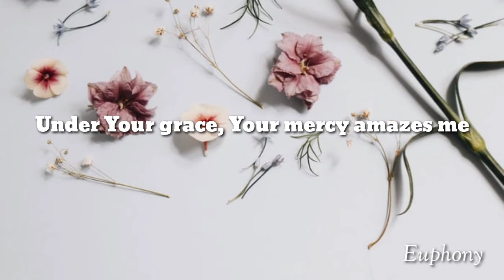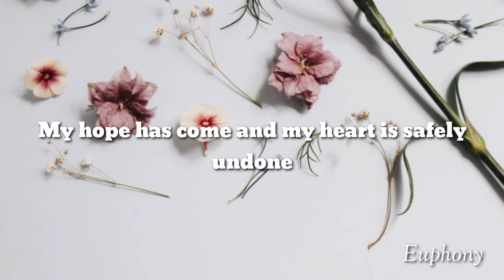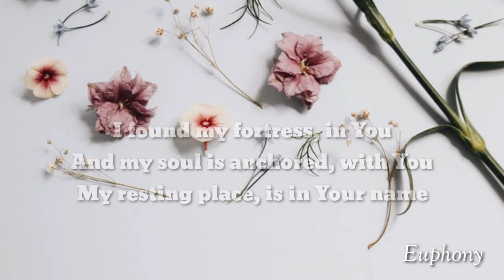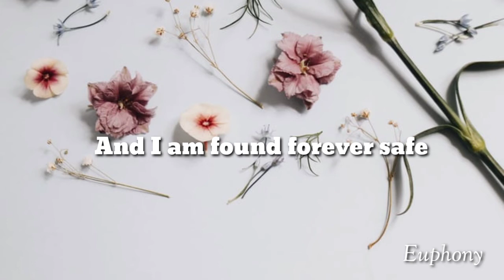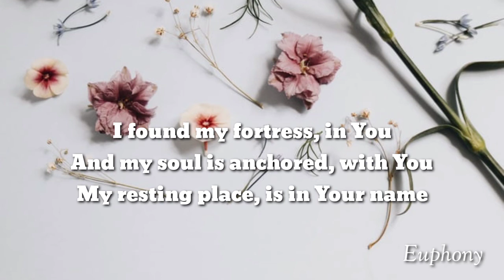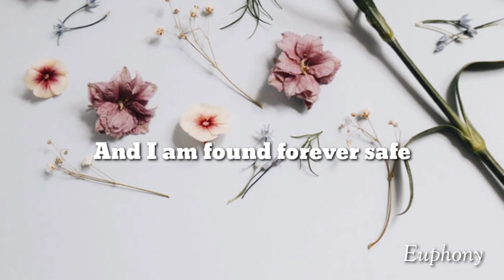Moira Dela Torre - Safe (Lyrics)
🎤Safe Lyrics

Your promise of love, where my heart is safely undone

Forever safe

Forever safe
Forever safe